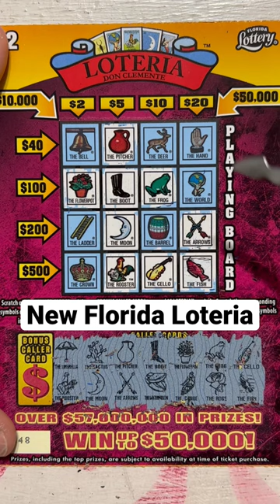New Florida lottery loteria $2 ticket ￼winner